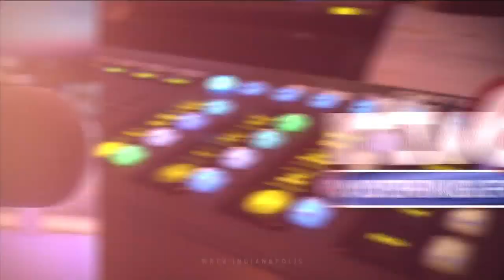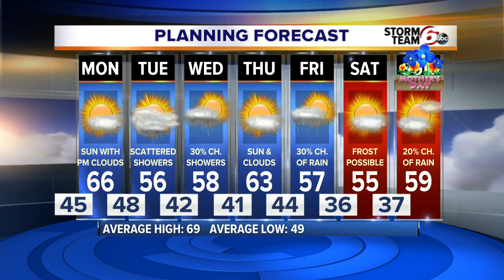RTV6 Latest Headlines | May 3, 6pm